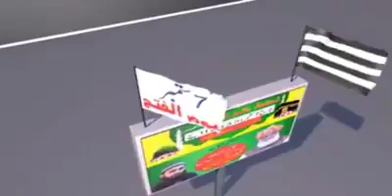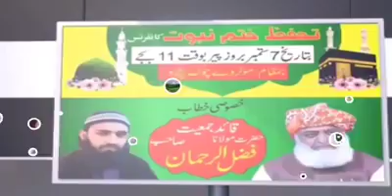نظمیه_کلام_یوم_الفتح بـیـا 7سـتمـبـر تـه بـه رازي کـنـه یـارہ پـیښـور تـه بـه رازی کـنـ